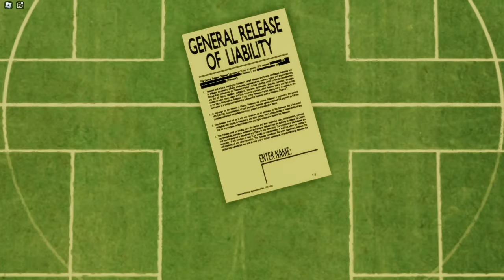Gambling my Life to Roblox Roulette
In this video I am playing a game where you are going against a dealer in a game of Russian roulette but with a shotgun instead and you are trying to outlive the dealer to win the prize in the end in Roblox -Buckshot Roulette-